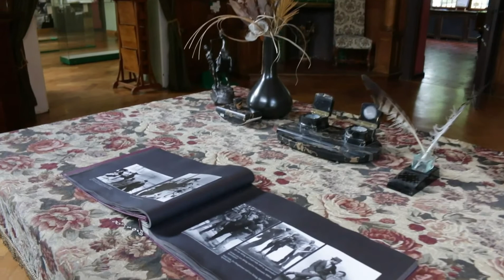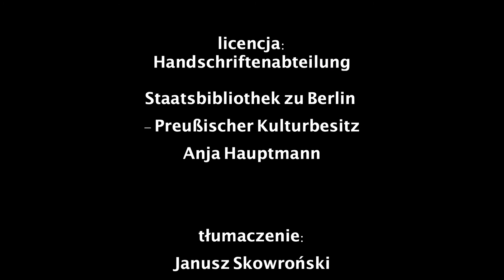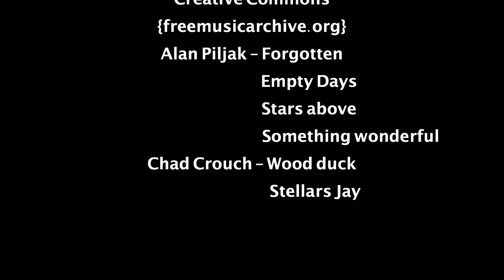"Do Wysokiego Rządu Polskiego..." cz.7 - ostatnia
To już ostatnia część "Dzienników" Margarety Hauptmann, opisująca trwającą 52 dni (7 i 1/2 tygodnia) epopeję z pochówkiem Gerharta Hauptmanna. Nad otwartym grobem na wiejskim, rybackim cmentarzu w Kloster na wyspie Hiddensee, Hauptmanna pożegnali wojskowi z radzieckiegj aministracji wojskowej we wschodnich Niemczech (SMAD), Otto Gebühr - w imieniu aktorów i profesor Hermann z Greifswaldu - w imieniu uczonych. Dla prasy najważniejsze były zdjęcia zatroskanego komunisty Wilhelma Piecka sypiącego garść ziemi do grobu. Arnolda Gustavsa, pastora z Hiddensee, wiernego przyjaciela pisarza, który wcześniej uzgodnił z wdową miejsce pochówku noblisty, dyskretnie usunięto w cień.
Nie jest dziełem przypadku, że mowy dostojników kościelnych - Lucasa z wyspy Rugii i Wernera (na Meklemburgię) nie znalazły się w tych reportażach. Jak i mowa pastora Arnolda Gustavsa, który powołał się na słowa Biblii - napisała na okładce kasety z reportażem radiowym z uroczystości pogrzebowych Sonja Kühne. Nawet radiowy reportażepodlegał  kontroli cenzury. Ostatni odcinek "Dzienników" uzupełnia krótki film dokumentalny z uroczystości - kolejno w Forst, Stralsundzie i Kloster na Hiddensee.
Zapraszamy do naszego muzeum na dwudniowe Dni Otwarte Domu Gerharta Hauptmanna (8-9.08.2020). Tam - w sobotę 8 sierpnia w swoistym postsriptum - dopowiemy kulisy odkrywania  "Dzienników" Margarety Hauptmann i dalsze losy autorki.